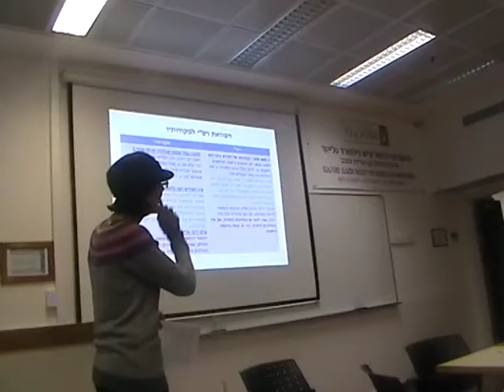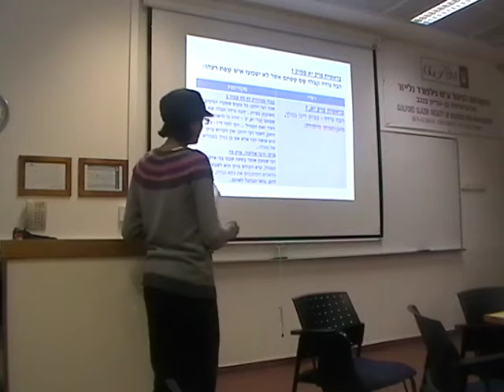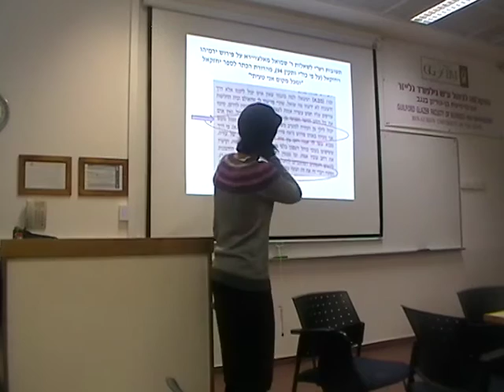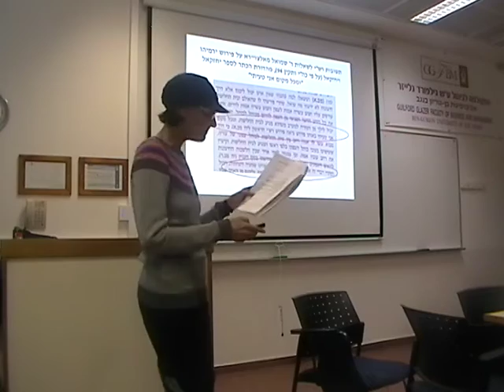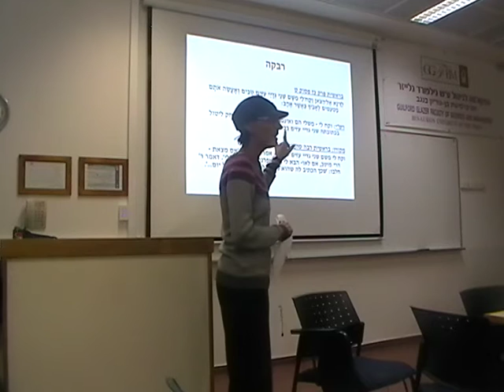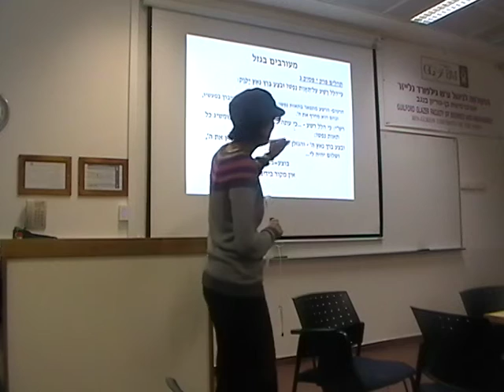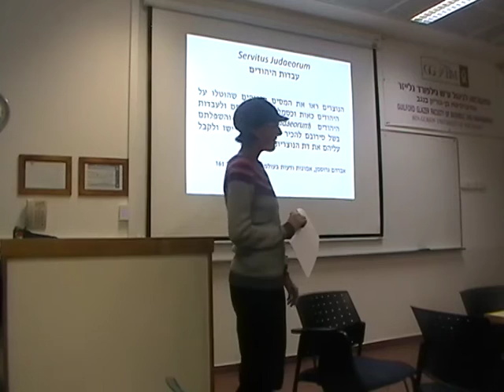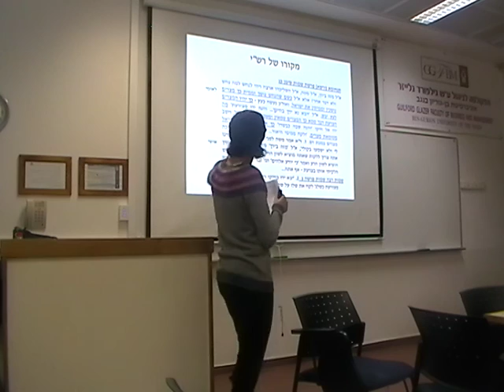פורום תנ"ך וניהול עם המרצה ד"ר ליסה פרדמן (חלק 1)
פורום "תנ"ך וניהול"
הפקולטה לניהול ע"ש גילפורד גלייזר
אוניברסיטת בן-גוריון בנגב
הנכם מוזמנ​ים להרצאה עם
ד"ר ליסה פרדמן

מיהו המנהיג הראוי בעיני רש"י?

אנו נעיין במפורט בפירוש רש"י למקרא כדי לברר מהן התכונות החשובות המאפיינות את המנהיג היהודי האידאלי.

לד"ר ליסה פדרמן תואר שלישי בתנ"ך מאוניברסיטת בר-אילן. עבודת הדוקטור שלה, מהדורה מדעית לפירוש רש"י לספר משלי, נמצאת בהכנה לדפוס, וכעת היא עובדת על מהדורה מדעית לפירוש רש"י לספר דניאל.

סדרת ההרצאות של הפורום - תנ"ך וניהול : לעיתים קרבות, אנו נותים לקבל כמעט ללא עוררין תיאוריות ניהוליות מערביות ( אמריקניות ברובן ) בתחומי ההוראה והמחקר בהם אנו עוסקים. לעומת זאת, כמעט איננו משתמשים במסורת היהודית כמקור השראה לחכמה ניהולית. לפיכך יזמנןו את סדרת הסמינרים הזו, שמטרתה לדון בתחומים המשיקים שבין תנ"ך וסוגיות ניהוליות.במסגרתה מקורות בסיפרי התנ"ך ישמשו כדי לנסות להבין טוב יותר את תחום הניהול בו אנו עוסקים ביומיום.

סדרת ההרצאות מוקדשת לזכרה של פרופ' איילה מלאך-פיינס ז"ל.